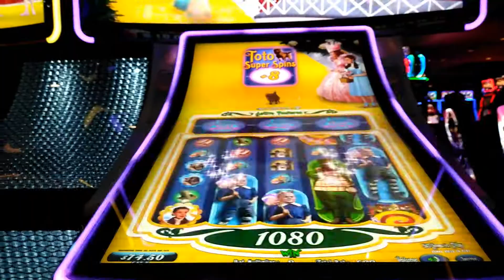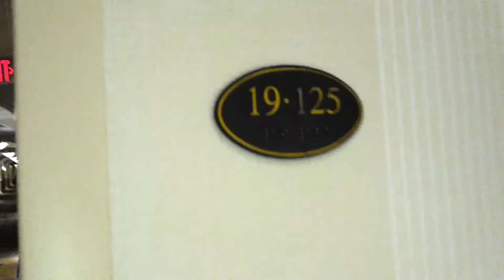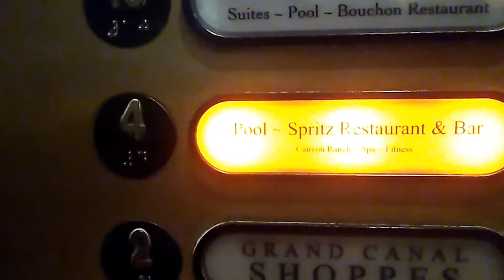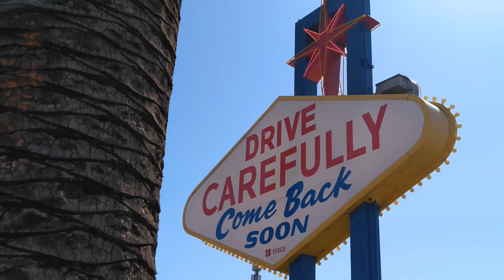The Venetian Hotel Room Review and Pools in Las Vegas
My first time every getting 3 nights comp'd in Las Vegas at the Venetian Hotel